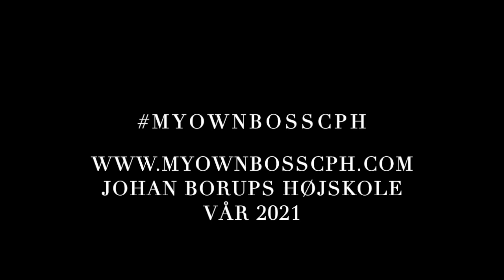MOB VÅR21 - Lasse Engelbrecht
MY OWN BOSS CPH is a subject at Johan Borups Højskole created by visual artist and teacher Anika Lori. The subject gathers a group of students, and together we visit different kinds of individuals – the ones who went to the good schools, but also the self-taught, who have learned by doing or in other ways, have reached their personal goals. The purpose is to hear their stories from childhood until today, and to get an insight on how they got to this point in their career. Furthermore, Anika thought she would show the students not just one, but several truths – the fact that there are more than one way to reach your goals. Several of our visits have proven exactly that, because we have payed attention to many different, but yet inspiring stories. The students have been very supportive to this subject, which isn’t surprising, because this exactly is the kind of “student counselling” which is inspiring and which starts our thoughts about our own lives. The subject also gives a unique opportunity to meet individuals who have fought to reach their dreams, which in most cases have matched our own personal dreams. These inspiring meetings conclude in a portfolio at our homepage of My Own Boss, made by the students.

MOB Johan Borups Højskole VÅR2021

Film and Editing:
Fanny-Alba Bang